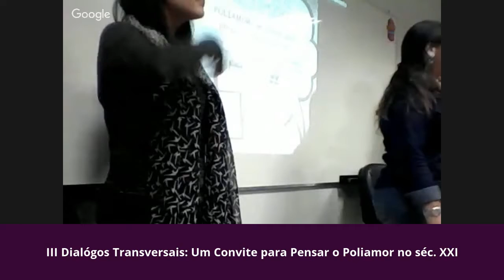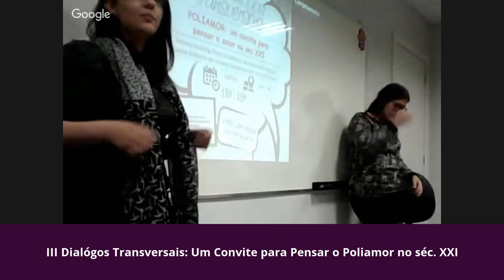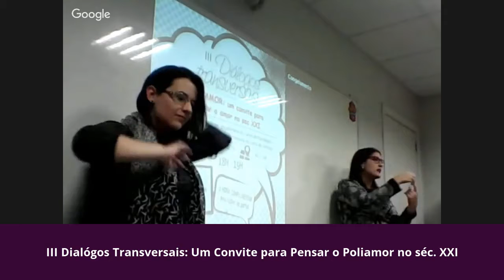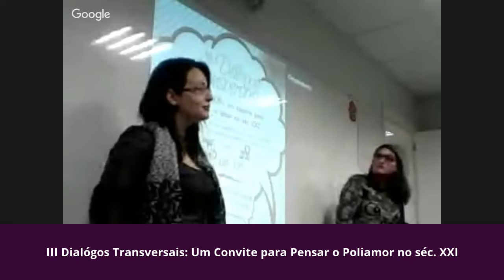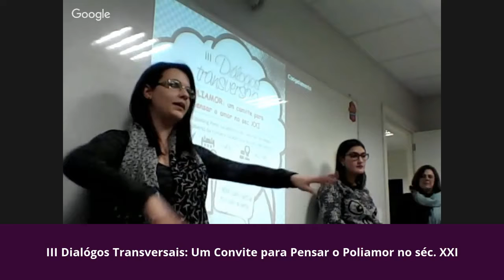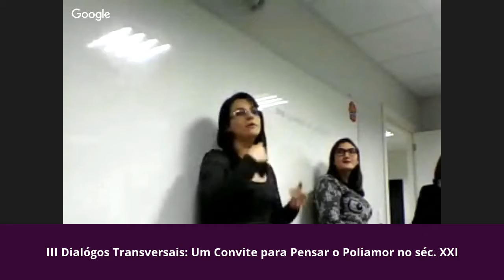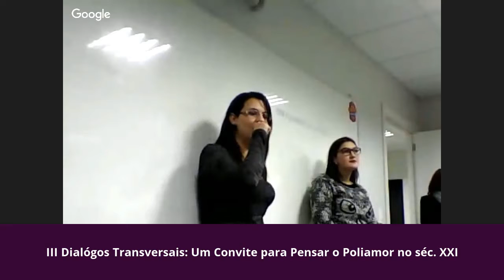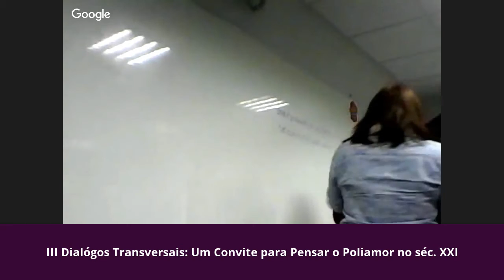III Dialógos Transversais: Um Convite para Pensar o Poliamor no séc. XXI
Palestrantes : Estudante de Psicologia Tatiana Spalding Perez e da acadêmica do curso de Direito, Luana Dalberto Fonseca.
Núcleo de Apoio e Desenvolvimento Estudantil (NADES)
16/05 as 18hrs Fadergs